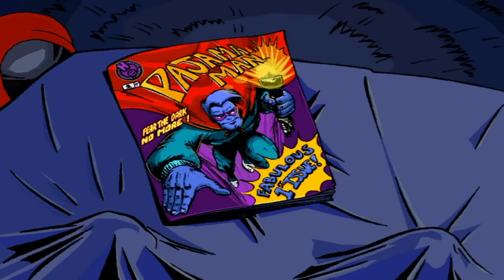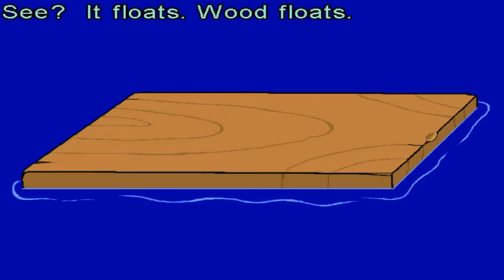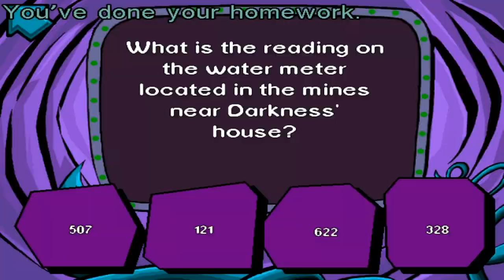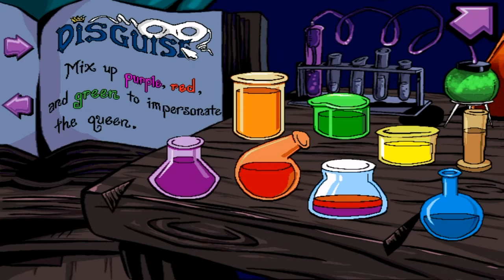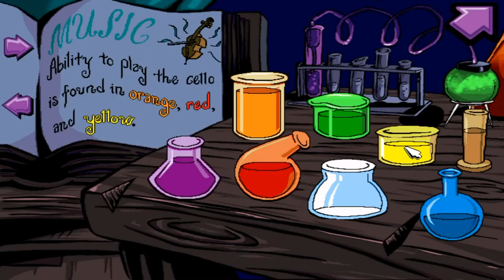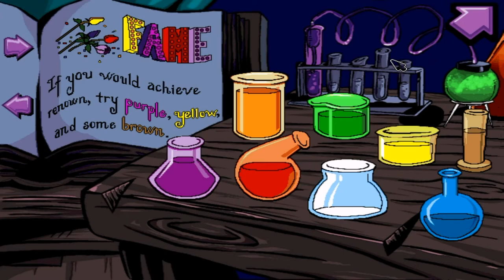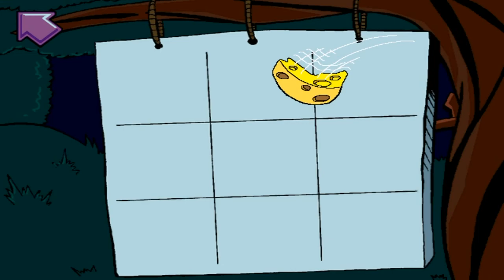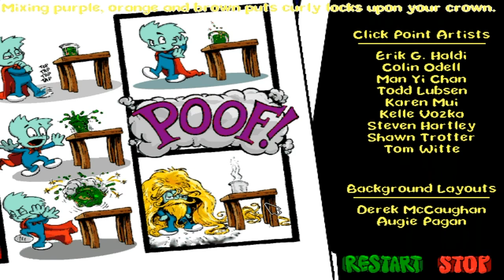Pajama Sam 1 No need to Hide when it's dark outside longplay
Hey there everyone I hope you guys are having a good day. As we start to explore more of the old classic Humongous Entertainment games we start off with the Pajama Sam series unlike Fatty Bear who only had one game this is a start of a series.

Will Pajama Sam be able to sleep at night with Darkness around? can he capture him?? well find out in this llong play of Pajama Sam 1  No need to Hide when it's dark outside.

Comment, LIke, and Sub if you like these kinds of videos.